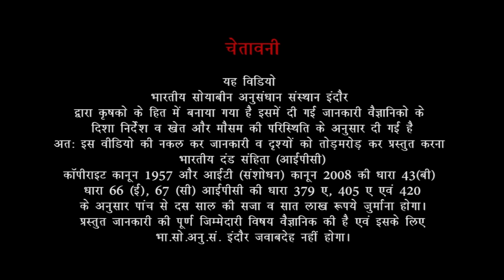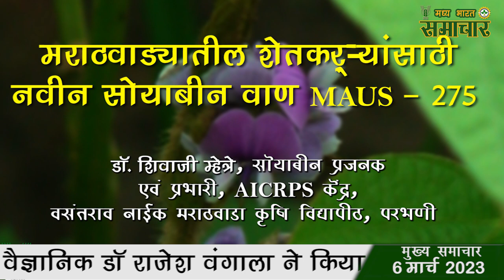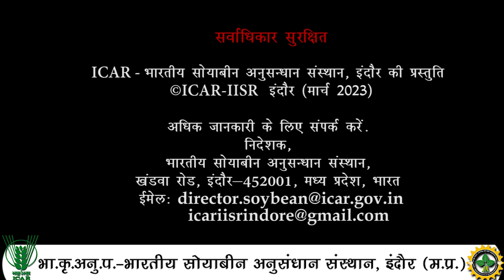ICAR-मध्य भारत समाचार अंक - 10 ||MADHYA BHARAT SAMACHAR PART - 10 || IISR INDORE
नमस्कार साथियों

ICAR-IIOR
ICAR-IIRR
ICAR-DRMR